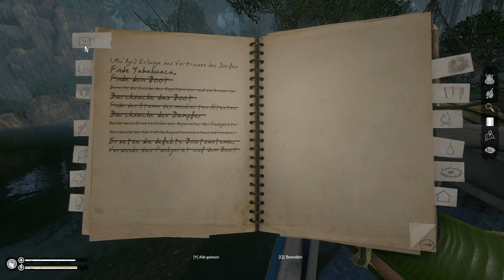Green Hell - Die Geister Von Amazonien - Coop Let´s Play - Part 1/ E38: Reparatur des Funkgeräts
Wir irren weiter durch den Dschungel, aber können wenigstens bei Gelegenheit das Funkgerät reparieren. Kontakt zur Außenwelt!!!

Schaut auch dort gerne mal vorbei :D